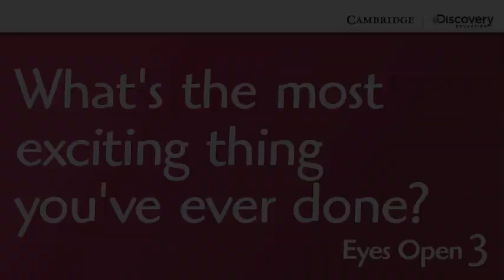4 3 Exciting activities